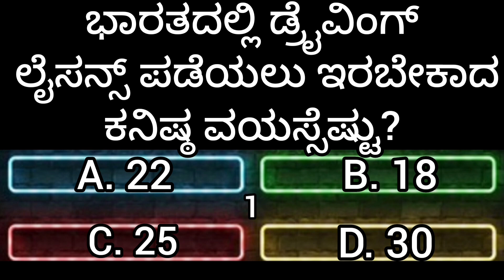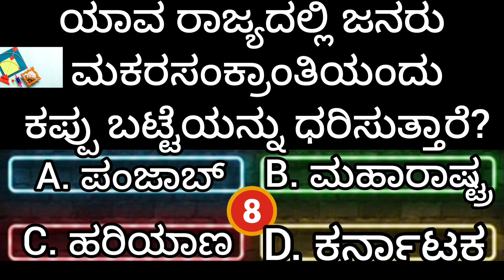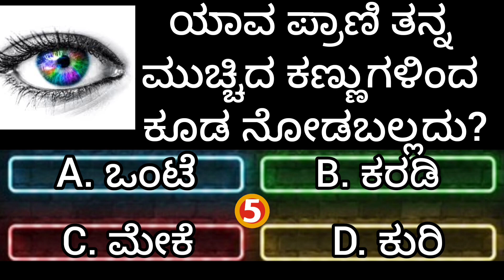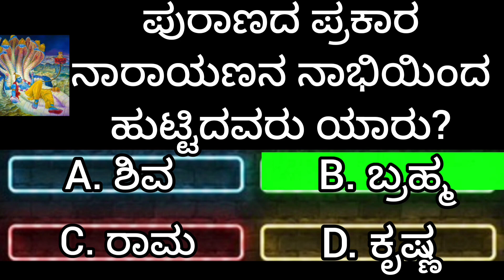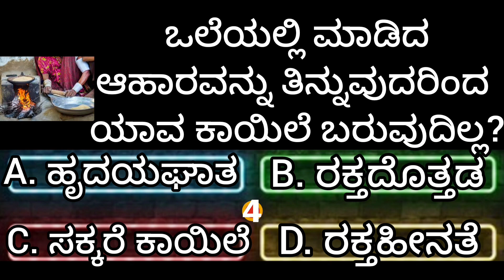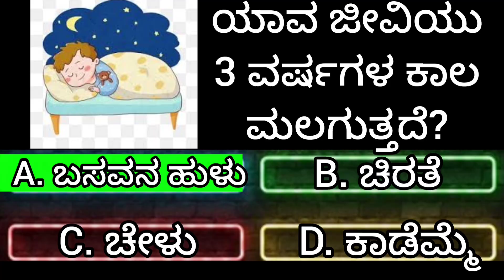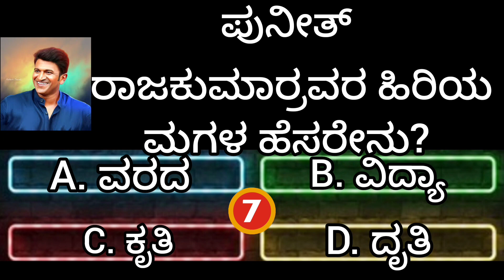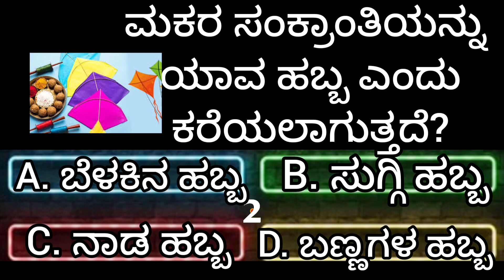ಸಾಮಾನ್ಯ ಜ್ಞಾನ ರಸಪ್ರಶ್ನೆ!general knowledge quiz in kannada!gk kannada Quiz